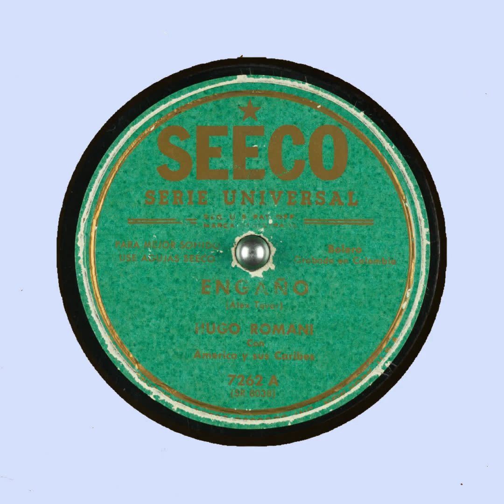Engaño Hugo Romani Americo y sus Caribes SEECO